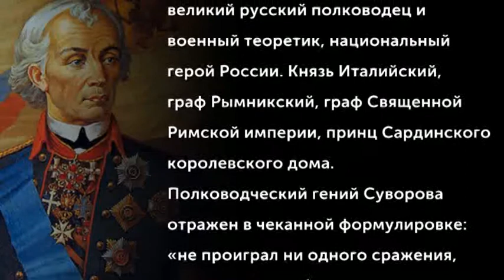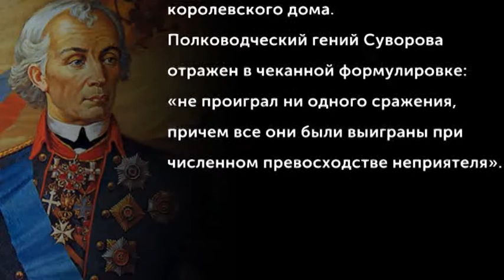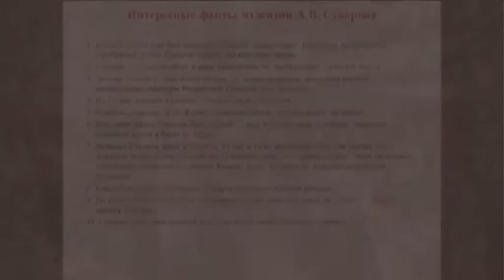ДОФ КФл_Генералиссимус Суворов